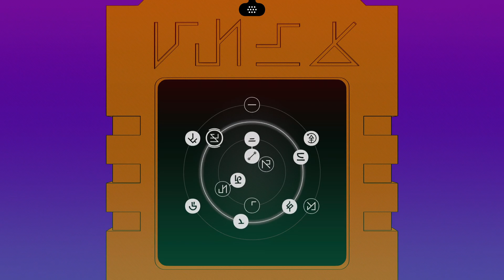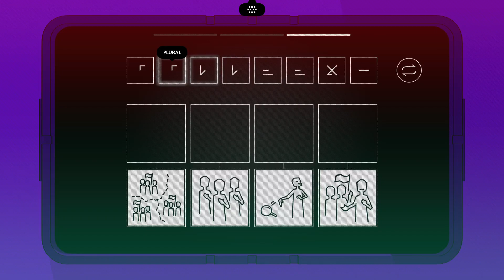[#21] Chants of Sennaar